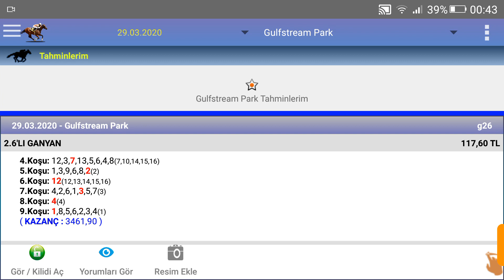Tutan kupon at yarışı tahminleri altılılı Ganyan tahminleri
Ganyan canavarı at yarışı sonuçları,
at yarışı yorumları,
at yarışı izle,
at yarışı canlı,
at yarışı canlı yayın,
at yarışı canlı tv,
at yarışı canlı izle,
at yarışı canlı yayın izle,
at yarışı ganyan,